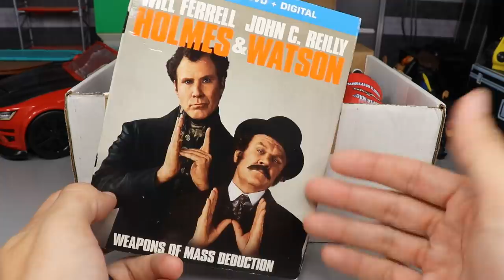EPIC WWE ACTION FIGURE UNBOXING! CRAZY ACCESSORIES!